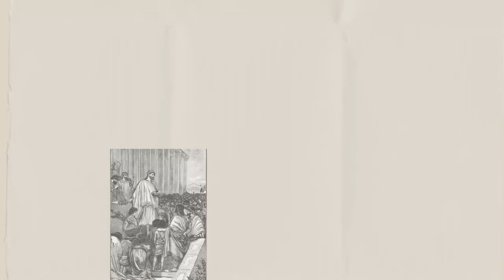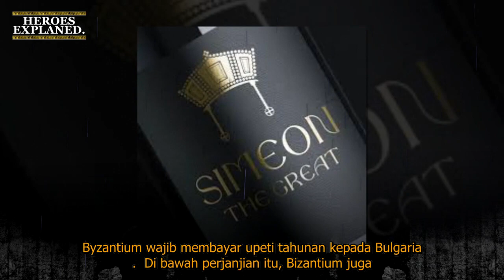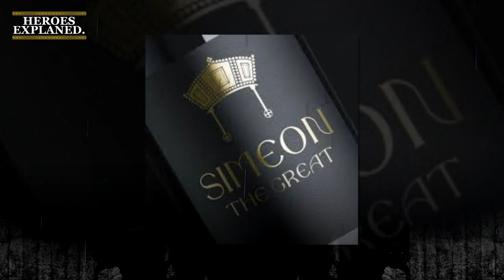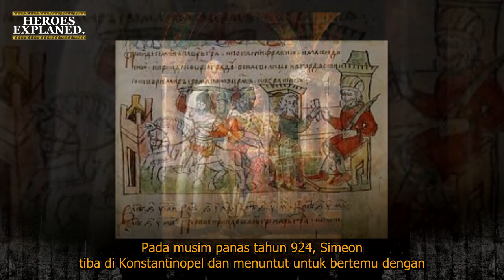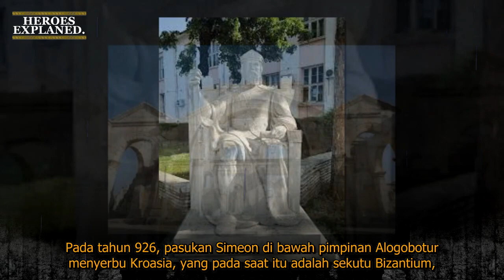Simeon I: Raja Bulgaria yang Mengguncang Eropa dan Menantang Kekaisaran Bizantium!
Simeon I, Raja Bulgaria (893–927), adalah salah satu penguasa paling kuat dalam sejarah Eropa abad pertengahan. Di bawah pemerintahannya, Bulgaria mencapai puncak kejayaan politik, militer, dan budaya. Simeon I dikenal karena ambisinya untuk mendominasi Balkan dan menantang Kekaisaran Bizantium, dengan tujuan menjadikan dirinya kaisar Romawi. Dia memimpin Bulgaria dalam serangkaian perang besar melawan Bizantium dan memperluas wilayah kerajaannya hingga mencakup sebagian besar Semenanjung Balkan. Selain sebagai panglima militer, ia juga seorang pelindung seni dan budaya, membantu menjadikan Zaman Keemasan Bulgaria.
HEROES EXPLANED contains content about world history related to ancient civilizations around the world taken from strong references, I hope this is useful for all of us.